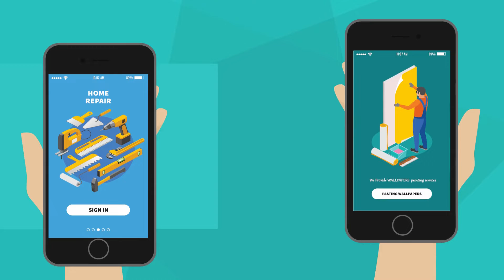This is the right time to start your online business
Do you feel trapped at home because of global lockdown? Are you afraid of your business?

The whole world is lockdown and people are spending their maximum time online. This is the right time to start your online business.

Royex Technologies is a mobile apps and website development company based in Dubai. We have worked with more than 300 clients globally since 2013.

With us, you don’t need to wait to start your online business. We can help you to establish online stores, grocery application, home service application, and pharmacy or food delivery application. You name it and we’ve got you covered.

In the world of online business, we make sure that you stay ahead of the game.

If you have an idea for a mobile application or a website just let us know and we’ll help you materialize your dreams.